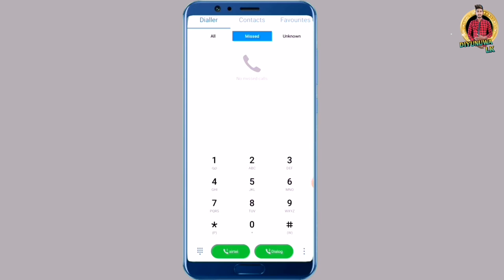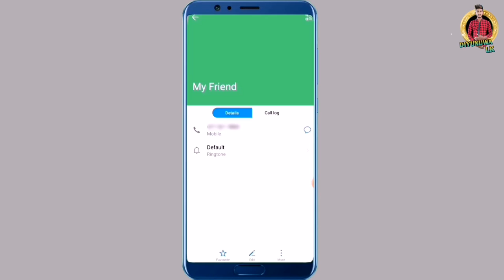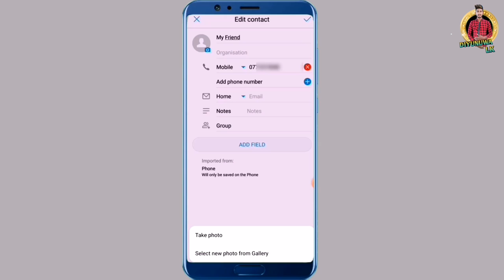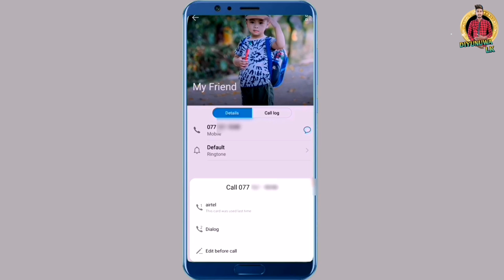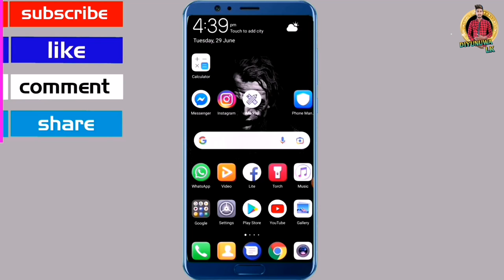How to Set Full Screen Photo on Incoming Calls in Android | Call Photo Full Screen | Sinhala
💠 This video will teach you how to add a separate photo to the phone number in your contact list. After you add photos like this, you can see the photo you added when you receive a call and when a call comes in.

💠I have put forward a lot of technical as well as educational videos on my youtube channel and I think it will be of great benefit to you.

💠Let us know what you think about this video by leaving a comment. Also, I think this video was important to you.